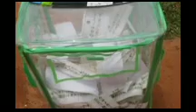THOSE WHO DIDN'T WIN SHOULD HAVE RESPECT FOR THE GREATER INTEREST~BOLA TINUBU PRESIDENT~ELECT